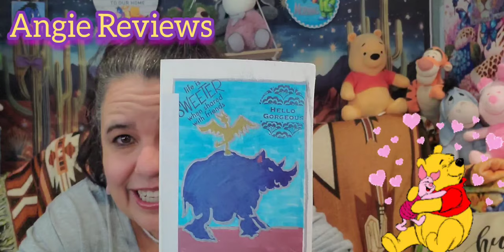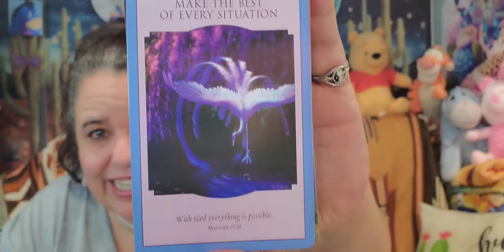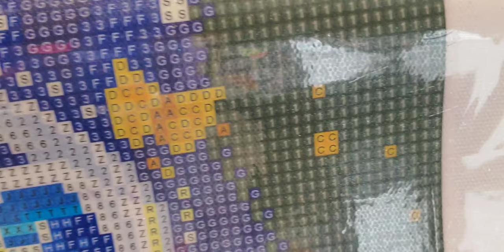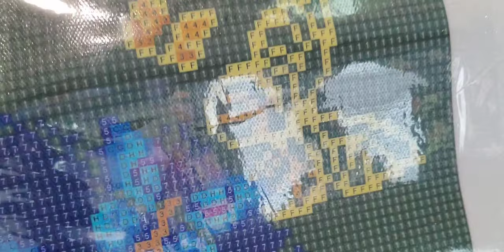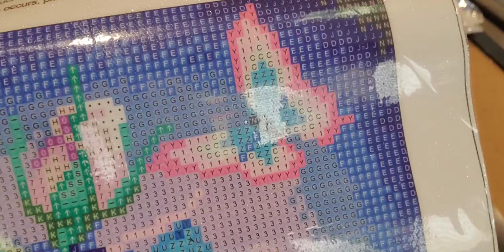Phone Message Do you want some diamond paintings? My reply YES, Of Course ✨️✨️✨️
Today we will be revealing some Diamond Paintings from a lovely lady who had a yard sale a while back. she sent me a message and asked if I wanted 4 diamond paintings and of course said Yes. let's see what they are, so excited to be sharing this with you.

Special thanks to Angie @AngelaJonesReviews for the beautiful handmade postcard. absolutely beautiful and thank you for being a part of our family.

Prayers & Thoughts go out to all those in Rouidoso New Mexico and other places who have lost loved ones and homes through these awful wildfires

Star's Enchantments
Fan Mail: Parcels
Star's Enchantment
201 W Spruce St, #223

Some Channels that I follow and think you too would enjoy watching. I have many more friends out there and will do our best to rotate the list 🤗

Today's Message With God all things are possible!!
@Doreen_Virtue Love & Light series